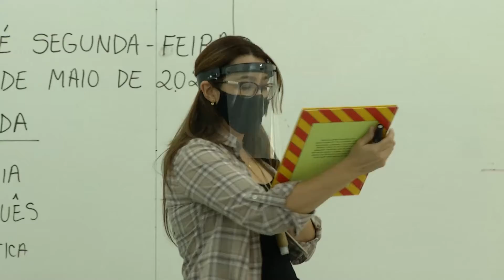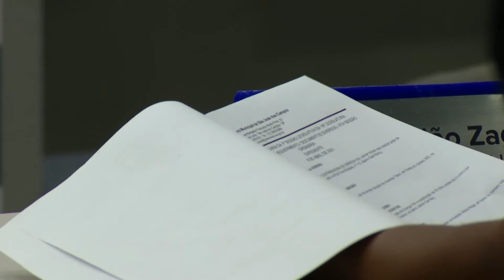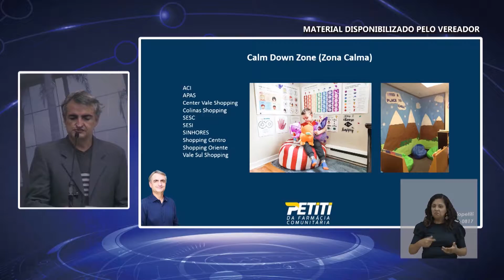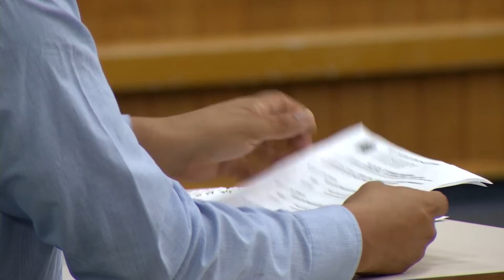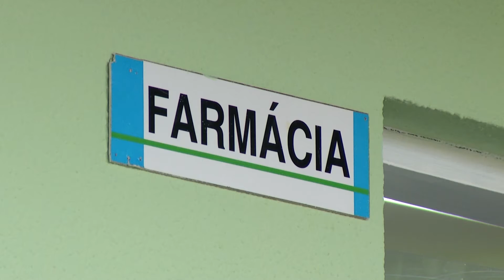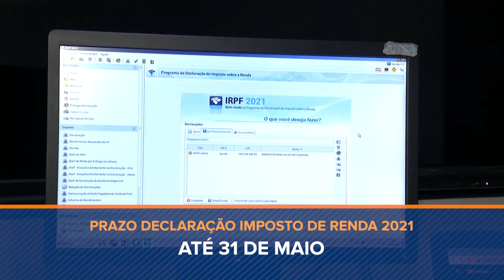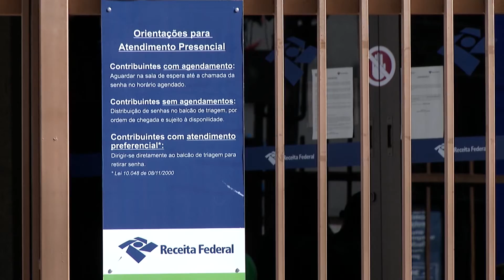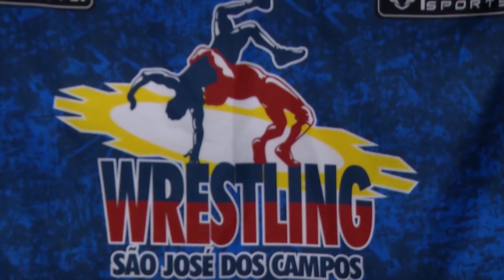SEMANA LEGISLATIVA 28/05/2021